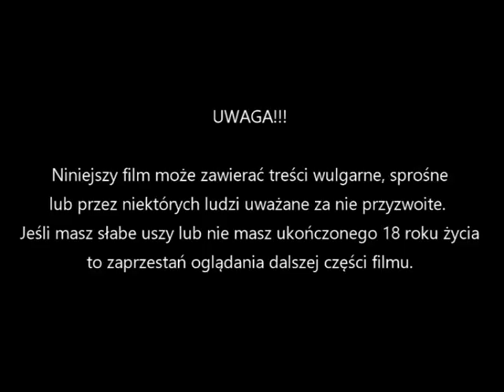04. Zagrajmy w Prince of Persia dusza wojownika - Dahaka?